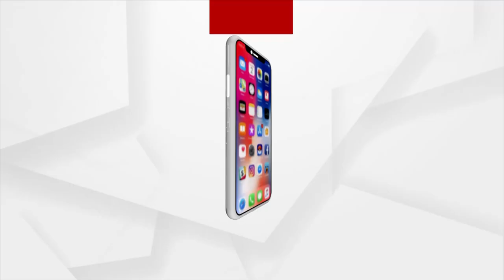Tirtol MLA Bijaya Shankar Das' Rumoured Girlfriend Somalika Files Fresh Case After High Court Order